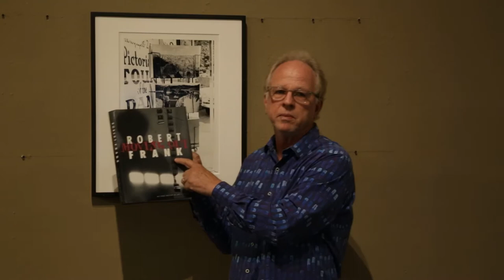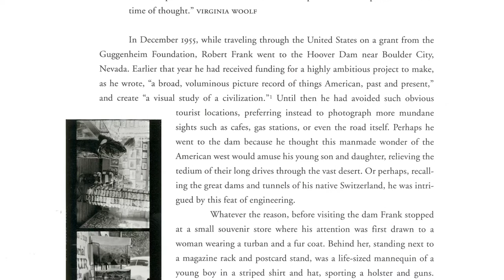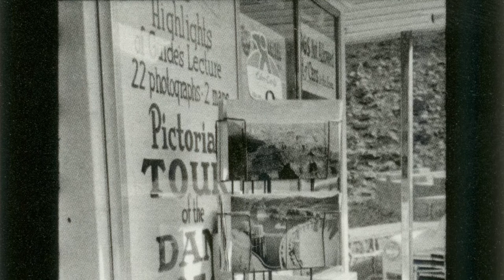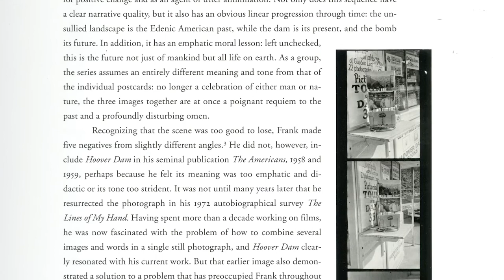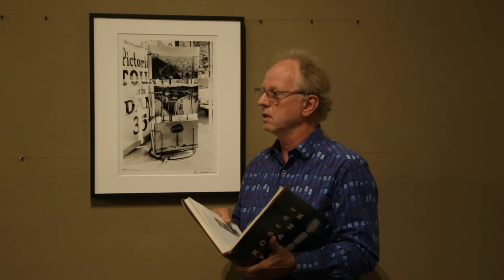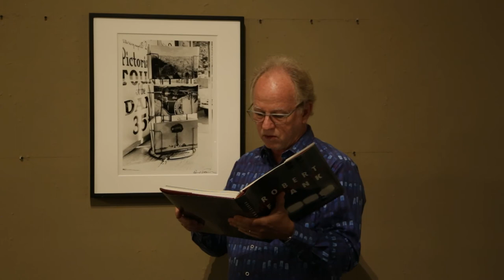Etherton Short - Episode 6 - Terry Etherton talks about Robert Frank's 'Hoover Dam, 1955'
Terry Etherton talks about Robert Frank's photo titled 'Hoover Dam, 1955' which will be on display during the Photo LA online exhibition on June 27th and 28th 2020.